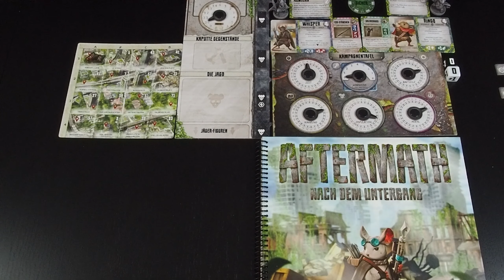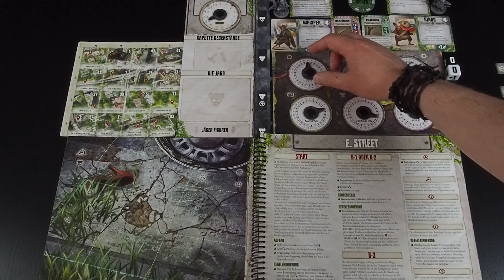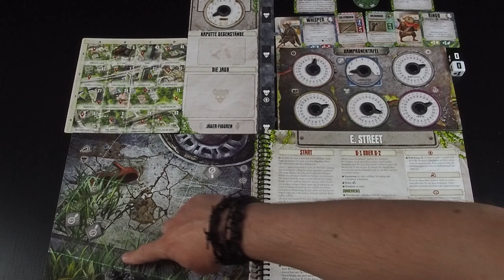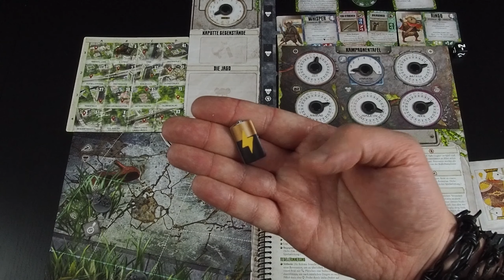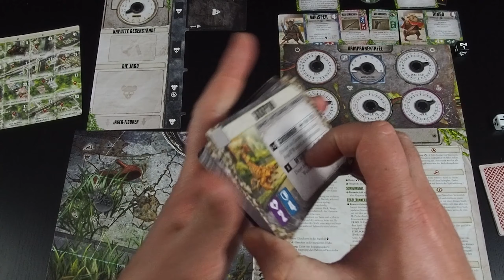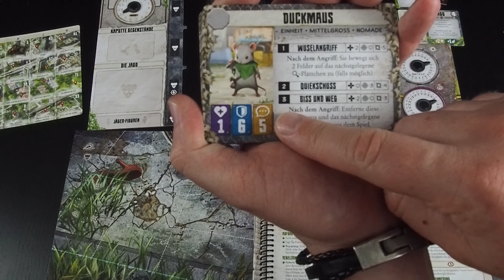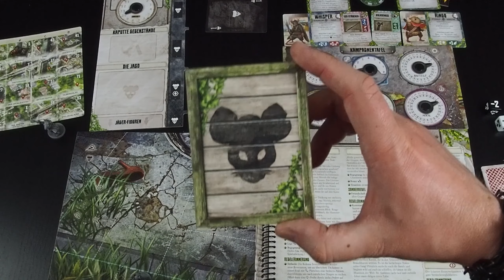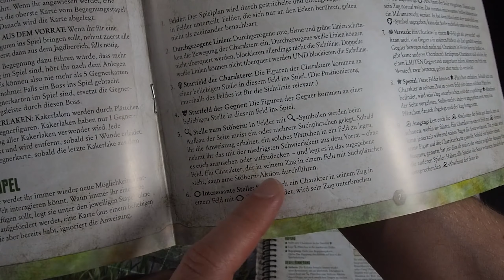Aftermath - Brettspiel-Rezension | staygeeky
Unsere Spiele-Rezension für Aftermath, dem märchenhaften Dungeon Crawler in einer distopischen Endzeitwelt und Nachfolger von Maus & Mystik.